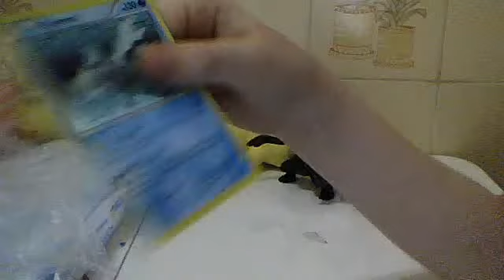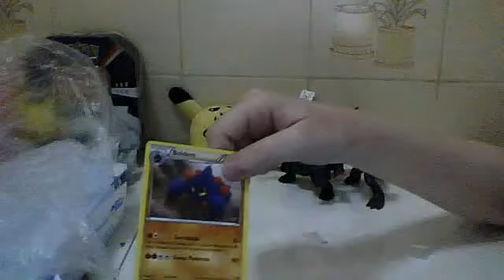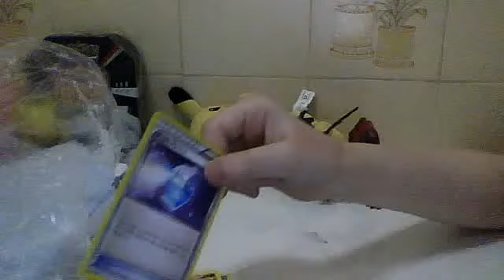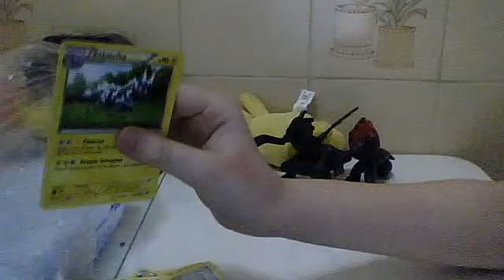deck do kyurem- que eu fiz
atenção: esse deck NÃO é oficial por isso voce não encontra pra vender.
esse deck, eu que fiz. tem mais de 60 cartas, acredito, eu!